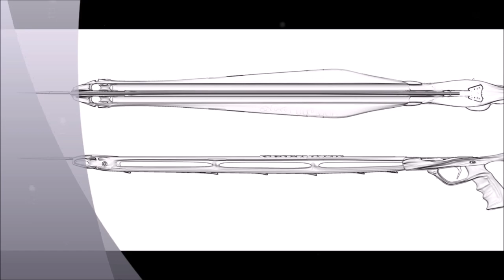PESCA SUB ORATE E CORVINE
VARI AGGUATI ALL'ORATA E ALLA CORVINA IN CAMPANIA
ARBALETE USATO : SEAHAWK EXTREME 1-90